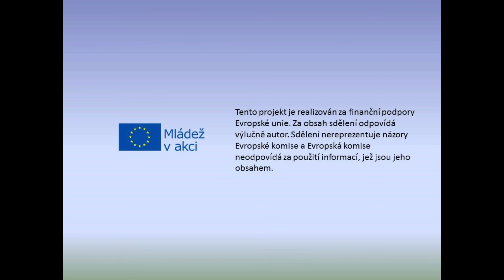LEA Dongobesh School - Shule ya msingi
Photo movie from LEA School 2014/2015